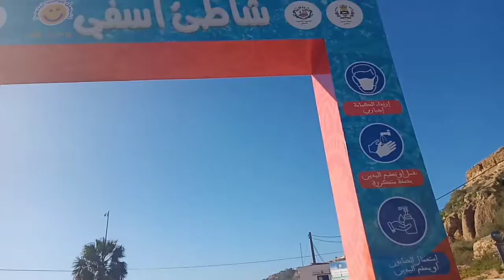موسيقى هادئة🌅 منضر رائع